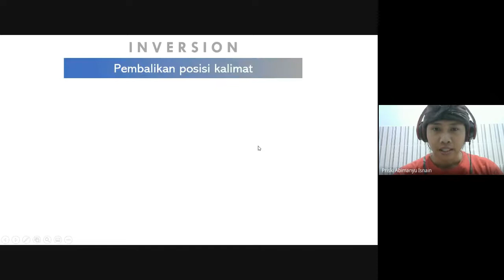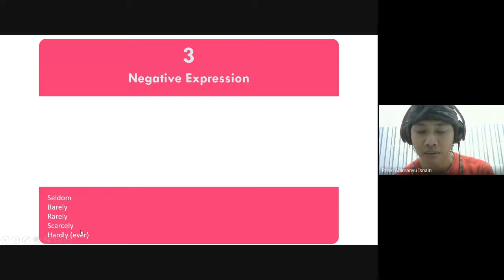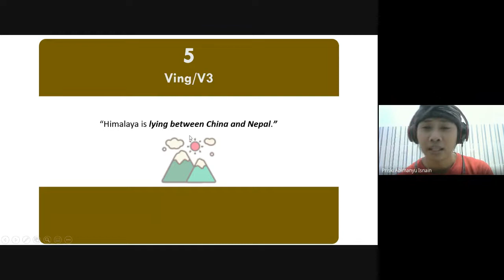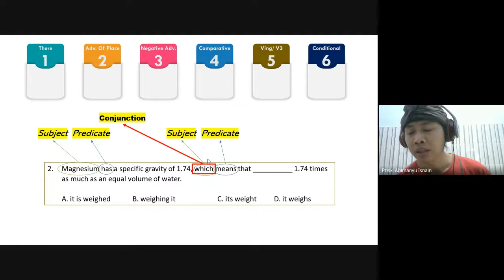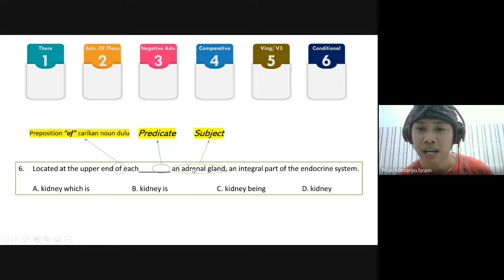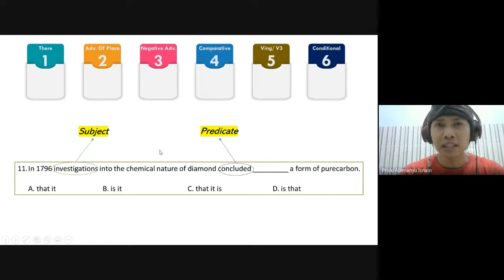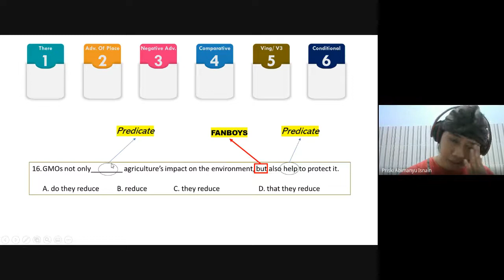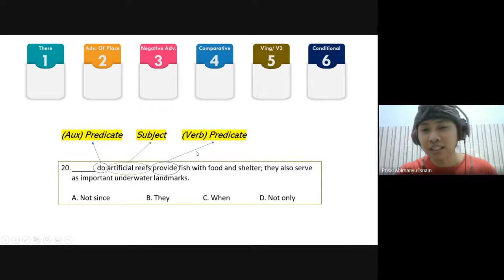Chapter 4. TOEFL Preparation: Sentence 4 - Inversion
This video provides answers to exercise 4 and the discussion based on my personal view and understanding. Thank you!